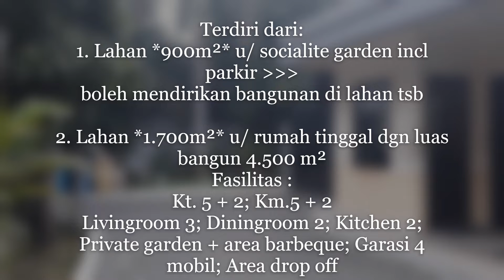BANGUNAN + LAHAN TOTAL LUAS 2.600 M2 DI DHARMAHUSADA SURABAYA TIMUR DISEWAKAN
DISEWAKAN Lahan & Rumah Jalan Dharmahusada Surabaya Timur

Hadap selatan
Split level 3 lantai
Full furnished
Kondisi bagus,  siap pakai & terawat

Cocok u/ bank, kantor, resto, shooting area dll

*Luas total 2.600 m²* terdiri :
1. Lahan *900m²* u/ socialite garden incl parkir
*boleh mendirikan bangunan di lahan tsb*
Sewa Rp.700 jt/ thn

2. Lahan *1.700m²* u/ rumah tinggal dgn luas bangun 4.500 m²
Fasilitas :
Kt. 5 + 2
Km.5 + 2
Livingroom 3
Diningroom 2
Kitchen 2
Private garden + area barbeque
Garasi 4 mobil
Area drop off
Sewa Rp.1.250M/thn

Listrik total 50.000 watt

Sewa total
Rp.1.9M / tahun